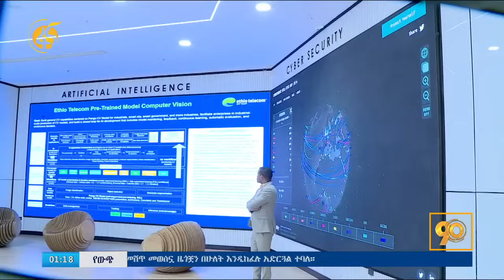ዲጂታል ኢትዮጵያን እውን ለማድረግ እየተከናወኑ ያሉ ሥራዎች